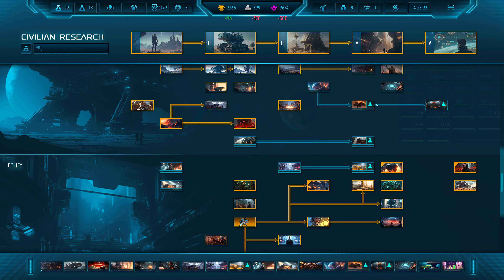Sin of a Solar Empire II: 7 Impossible Ai: Ragnarov Titan Lost and the Great Insurgence!! Pt.3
GPU: NVIDIA GeForce RTX 2070
CPU: Intel(R) Core(TM) i7-10875H CPU @ 2.30GHz
Memory: 32 GB RAM (31.74 GB RAM usable)
Current resolution: 3840 x 2160, 60Hz
Operating system: